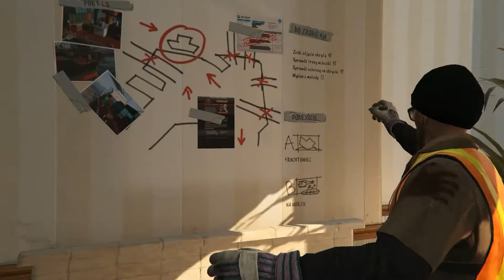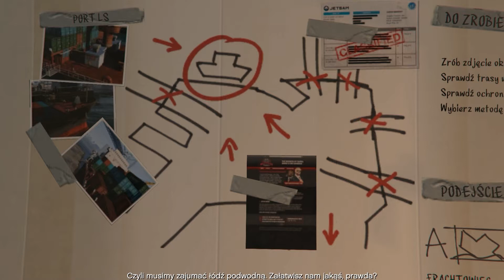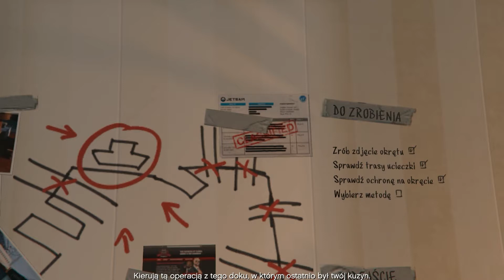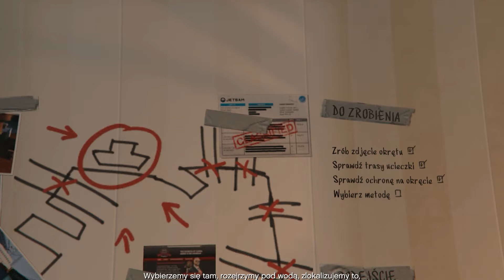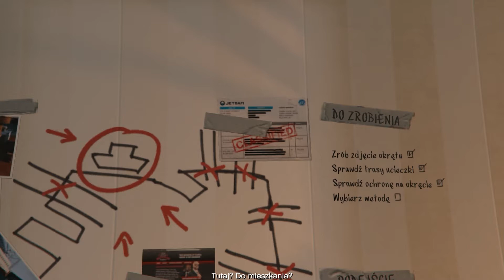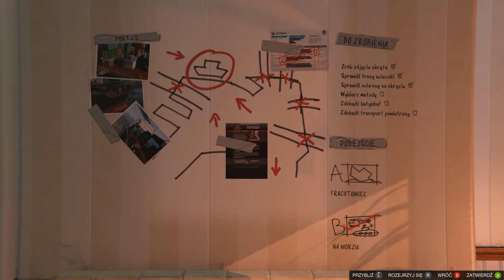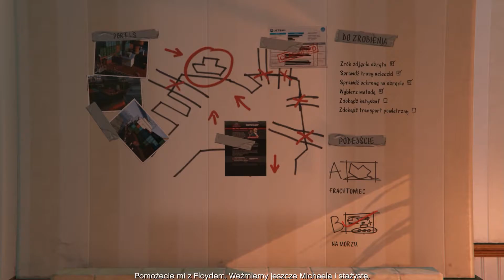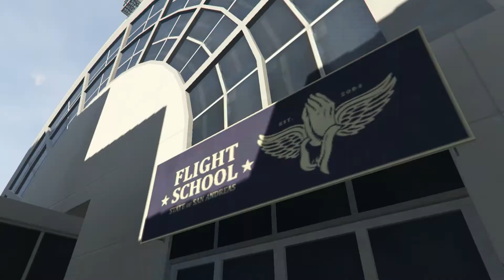Zagrajmy w GTA V | PC | #24 | Szkoła latania dla Talibów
Grand Theft Auto V – kolejna odsłona kultowej serii gangsterskich gier akcji studia Rockstar North ,
ponownie zabiera nas do świata wzorowanego na Kalifornii.
W uniwersum Grand Theft Auto stan nosi nazwę San Andreas i składa się
między innymi z miasta Los Santos, które stanowi główne miejsce akcji „piątki”.
Tworząc swój świat Rockstar jeszcze raz postanowił sparodiować znaną nam rzeczywistość,
ośmieszając ideologie, produkty, zjawiska i zachowania ludzi.
Jednocześnie twórcy GTA V postarali się o rozbudowanie swojej produkcji pod każdym względem
w stosunku do poprzednich odsłon cyklu.
W Grand Theft Auto V wcielamy się w trzech całkowicie odmiennych bohaterów:
Michaela – byłego rabusia banków ze wschodniego wybrzeża,
objętego ochroną w ramach programu ochrony świadków,
Trevora – pilota wojskowego w stanie spoczynku, cierpiącego na zaburzenia psychiczne oraz
Franklina – chłopaka z getta, odzyskującego samochody od niewypłacalnych klientów lokalnego
armeńskiego dilera. Każdy z nich pochodzi z innych środowisk społecznych,
które szczegółowo odwzorowano w grze. Twórcy tak skonstruowali fabułę i system rozgrywki,
aby w niemal każdej chwili można było przełączać się między trójką protagonistów
za pomocą jednego przycisku i w ten sposób szybko poznać świat Los Santos
oraz zawsze być w samym środku akcji.
Każdy DeBeściak : lajkuje , komentuje i udostępnia by i inni mogli zobaczyć ten materiał.
Dołącz do Armii DeBeściaków
Nuta z Intra --  Ice Cube - Your Money Or Your Life
Źródło : gry-online.pl